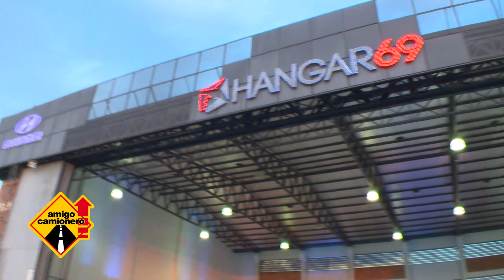Automotor Rally Team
Novedades del equipo de rally Automotor.